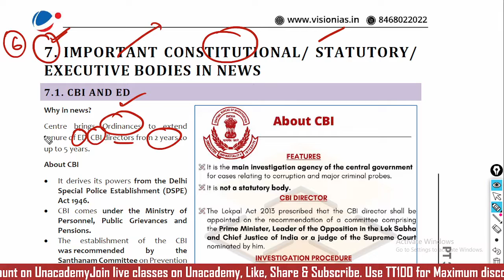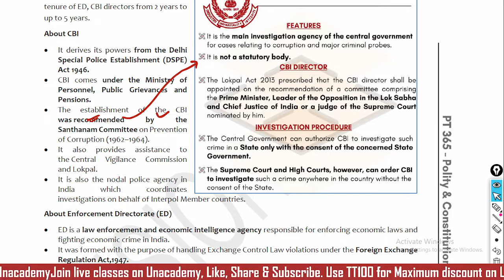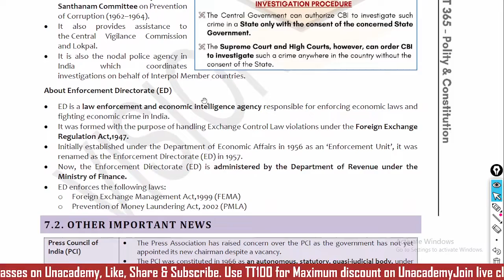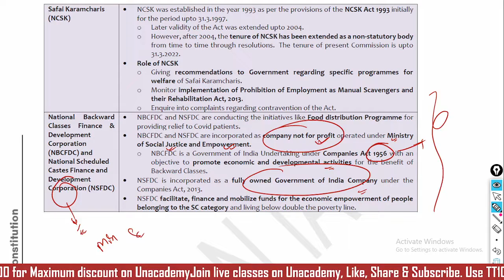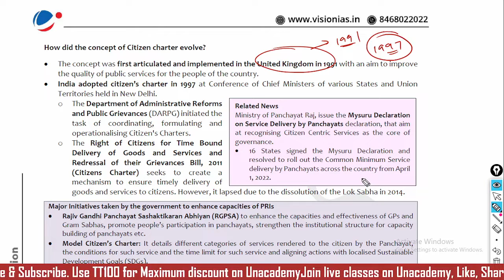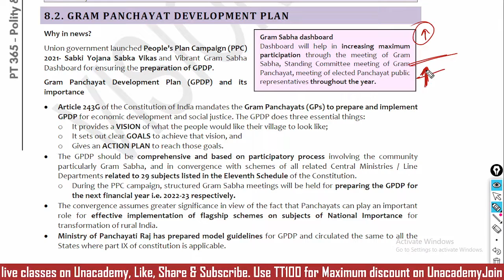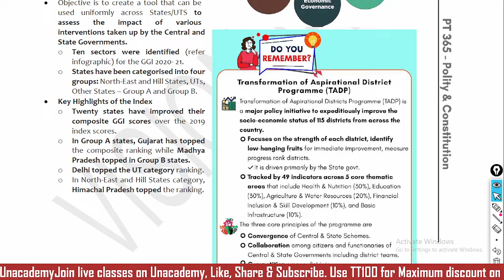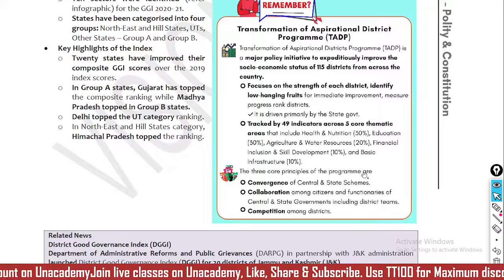Vision PT 365 | Indian Polity | Current affair-PT 2022 | P10 | In Hindi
Pt 365 is comprehensive but nothing can be called enough for UPSC. You have limited amount of time so whatever you read, do it thoroughly and also do revise it timely else all your effort will go waste. These magazines contains the important topics covered throughout the whole year.